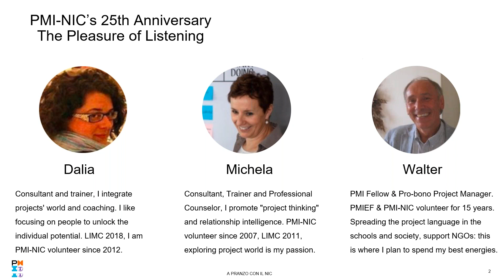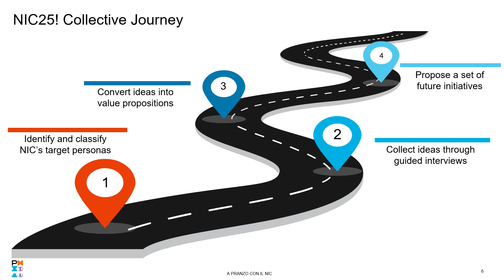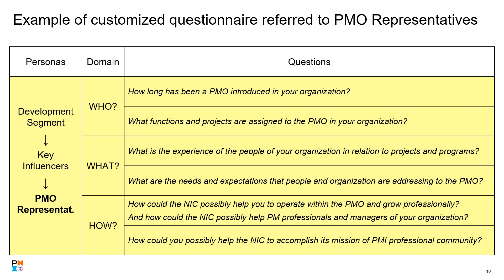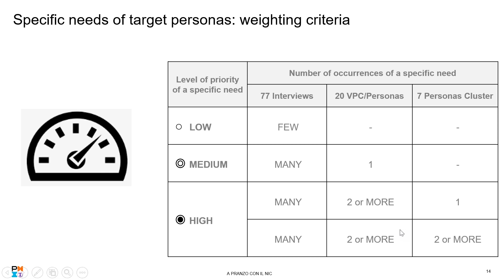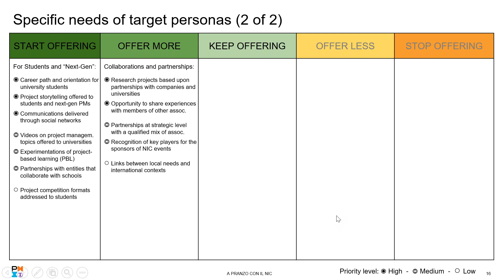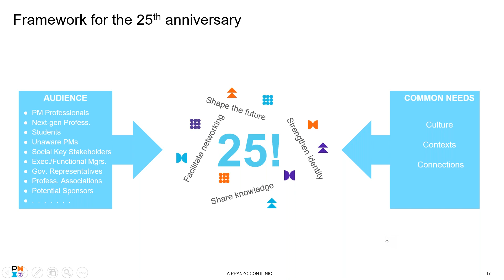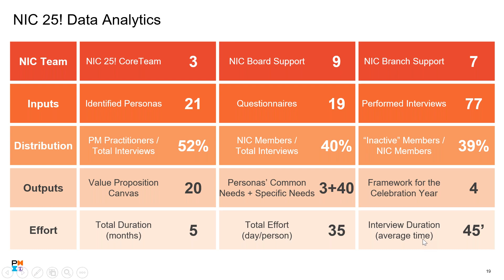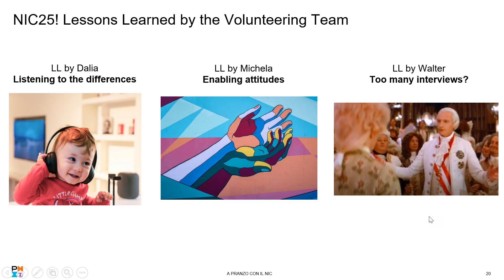A pranzo con il NIC PMI NIC’s 25th Anniversary The Pleasure of Listening con Ginevri,Ruffa,Vodice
PMI NIC’s 25th Anniversary  The Pleasure of Listening

Per la claim PDU di 0.5 S (Strategic) per tutte le certificazioni, accedere a CCRS nella categoria Online e Digital Media , utilizzare codice provider C101